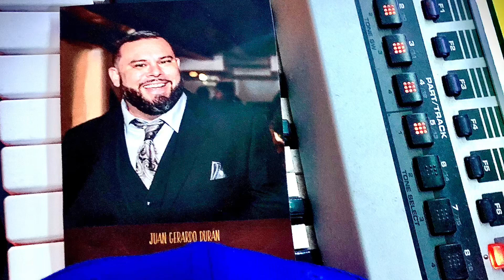Go Warriors - Dedicated to my brotha Johnny Duran. I miss you everyday Brotha. RIP 🙏🏽